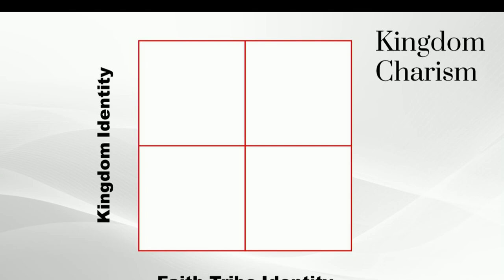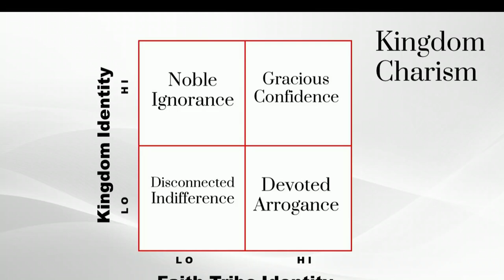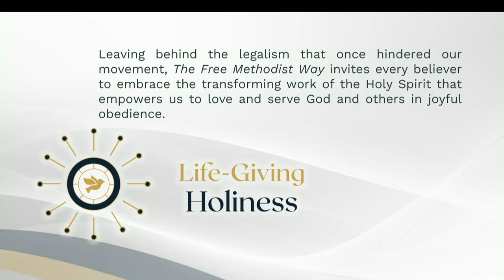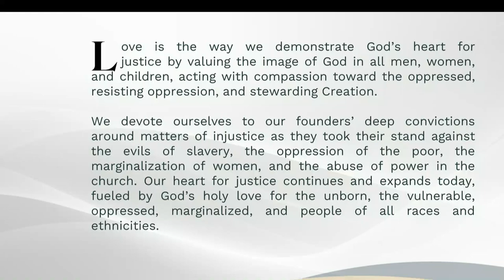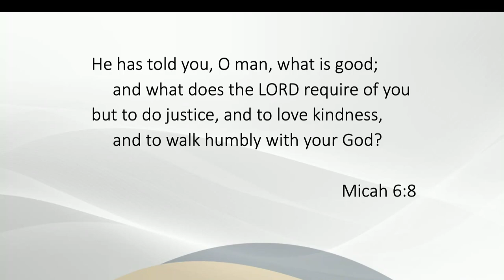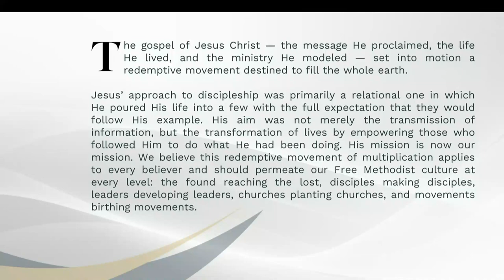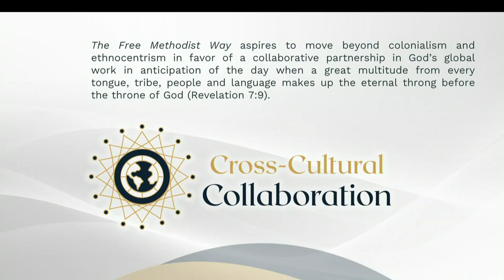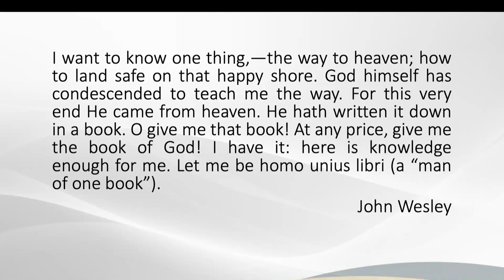The Free Methodist Way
Bishop Keith Cowart explains the FM Way; recorded at the SRC Annual Conference, June 2021.